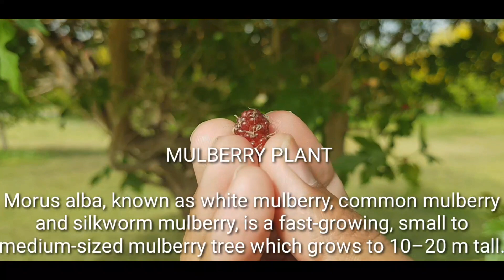MULBERRY PLANT Sa Boulevard KUWAIT!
MULBERRY Plant Sa Boulevard Park Makikita!@jaylordescobar